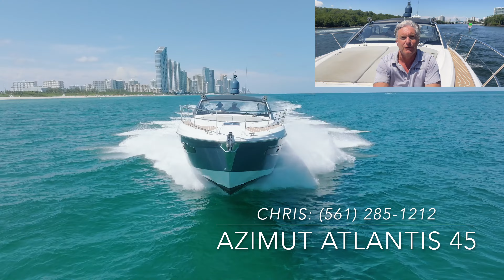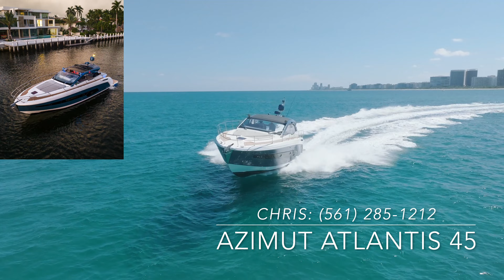Azimut Atlantis 45: Italian Beauty Running off Haulover Beach: For Sale - Text Chris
Christopher offers New Yachts from British Yacht Builder Sunseeker, Italian Builder Absolute, and Australian Builder Riviera. He offers new luxury boats from American Builder Chris-Craft.